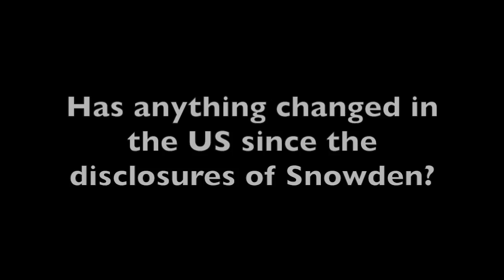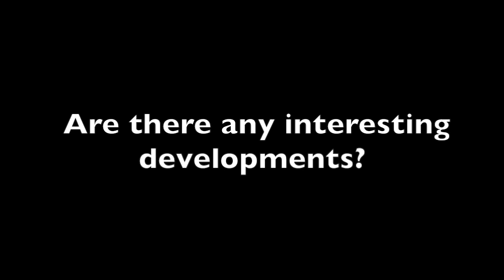World-Talks # Eva Galperin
Eva Galperin is a Global Policy Analyst at the Electronic Frontier Foundation, a nonprofit organisation defending civil liberties in the digital world. With governments getting more and more access to digital information to spy on people, Eva and her organisation fight for our digital freedom of speech.

World-Talks features an online collection of interviews with human rights defenders from all over the world. Through these 10-minute interviews human rights defenders can tell their stories directly to a global audience and help shed light on the issues they face in
their home countries. View talks on Freedom Speech, Cyber Freedom and more.